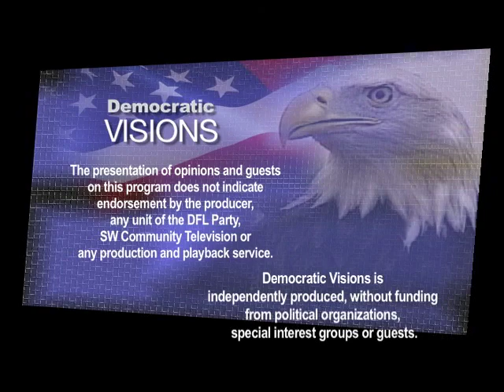Democratic Visions: Debra Hilstrom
Minnesota State Representative Debra Hilstrom (DFL) and Tim O'Brien discuss Minnesota's future and her bid for for the DFL Party endorsement to run for State Attorney General in 2018.  Hilstrom expects current AG Lori Swanson (DFL) to run for Governor.  (full program)